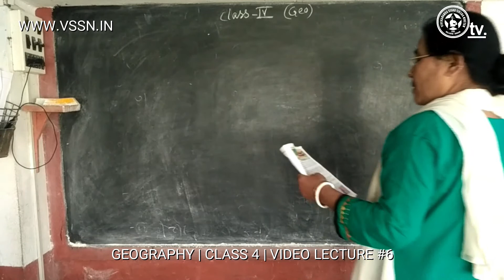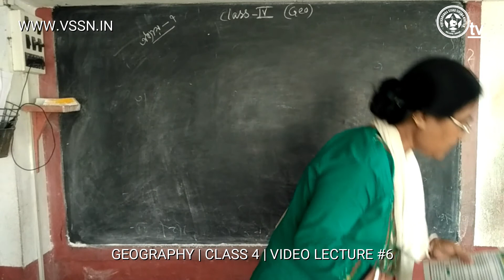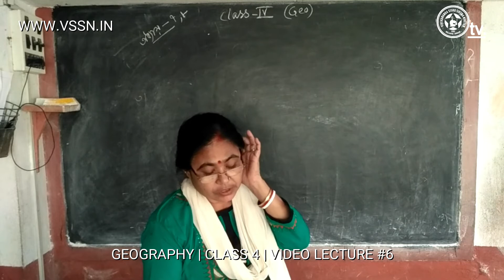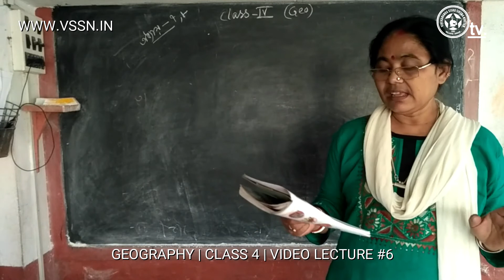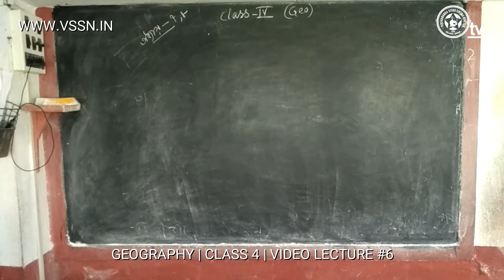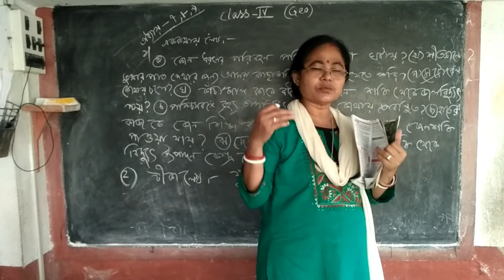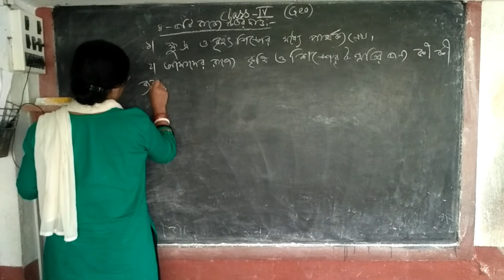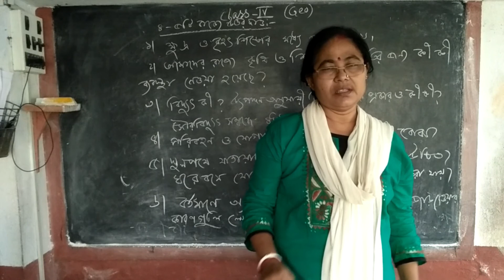Geography | Class 4 | Video Lecture #6